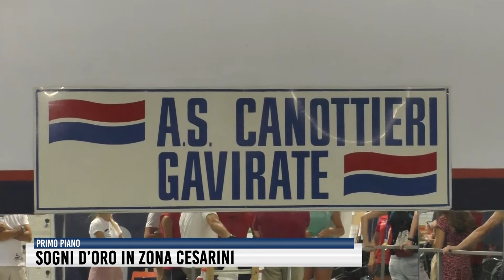Sogni d’oro in zona Cesarini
Un sogno, un’emozione, una gioia immensa…ma oggi è ancora più vero. Federica Cesarini è tornata a casa, nella sua Bardello e soprattutto nella sua Canottieri Gavirate, con quella medaglia al collo pesante e scintillate conquistata nelle acque di Tokyo con il doppio femminile insieme alla compagna di remi, Valentina Rodini. Qui trovate un assaggio dello Speciale TG che le abbiamo dedicato e che sarà trasmesso Sabato 7 Agosto alle ore 12.45, 19.30 e 22.30.